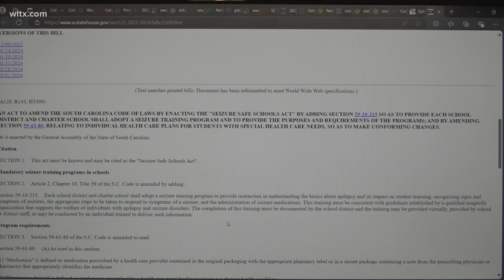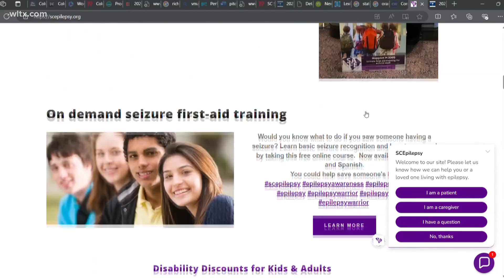Schools to train on seizure safety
South Carolina Governor Henry McMaster held a ceremonial bill signing of the "Seizure Safe School Act" on Thursday.